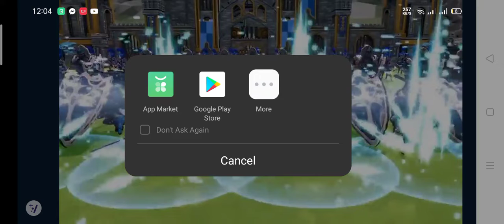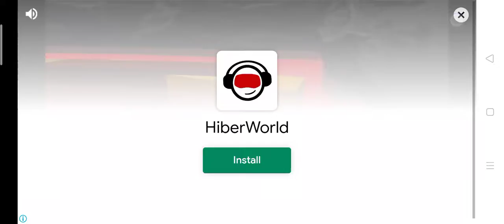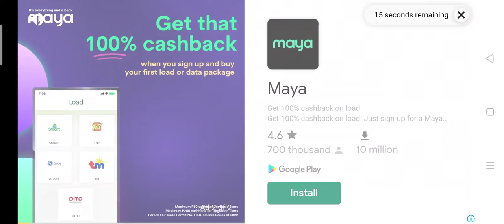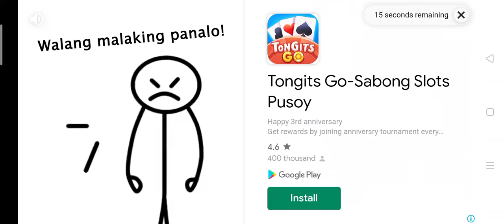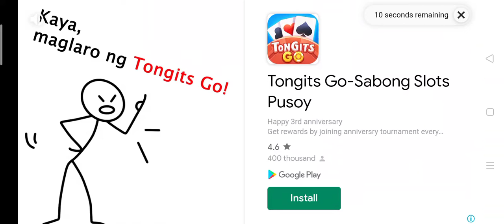Stickman Superhero Pt.2 - Mobile Android Game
Join superhero league! • Amazing stick hero with super flying, super kick, spider wall climbing and laser eyes at your disposal • Big cartoon style city with colorful houses, transport and dynamic change of weather is open for your avenger • A variety of enemies from criminal stick figures and cops to the brutal boss are waiting for you to fight • Shop with different powerful weapons, stylish clothes and other cool items • Epic quests, crazy racing, shooting, achievements, bonuses, secrets, real adventures and action! Are you ready to war with the crime? Battle multicolored gangsters and other dummies with funny ragdoll physics! Bring holy anger on the streets with your incredible abilities to set justice in the comics city! Use your chance, start the game, become a legend!